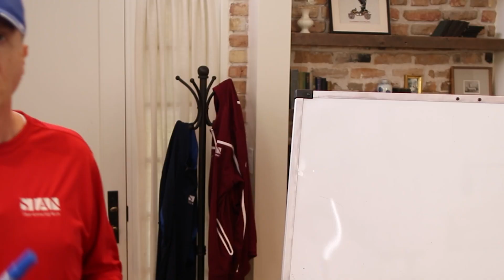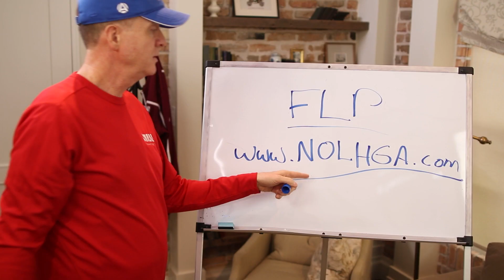Annuity Free Look Period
One of the best things about annuities that you won't find in any other product on the planet: the "free look period". It's like a test drive for your money! In today's episode, I'll talk to you about the benefits of the free look period, how long it is for your state, and why you can get your money back when you're not 100% convinced by your annuity contract.

Stan The Annuity Man

Request Free Owner’s Manual Here

00:47 Unsure about getting an annuity?
01:24 Only annuities do this
02:13 State rules for FLP
03:34 Ask us to explain
04:21 Test drive
05:16 Annuities are contracts
05:52 Get my books on this